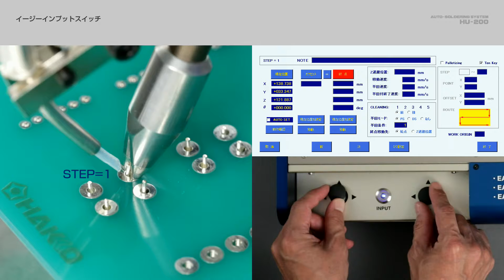HAKKO HU-200 イージーインプットスイッチ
簡単操作 4軸＋１(フィーダー)制御はんだ付けロボット

ロボット本体にはんだ送りコントローラーとプログラミングソフトウエアが内蔵されたオールインワンのはんだ付けロボットです。はんだ供給量・加熱時間といったはんだ付け条件など、全ての操作は標準搭載されたタブレットPCで一括管理することができます。